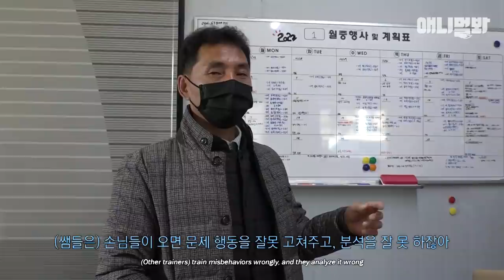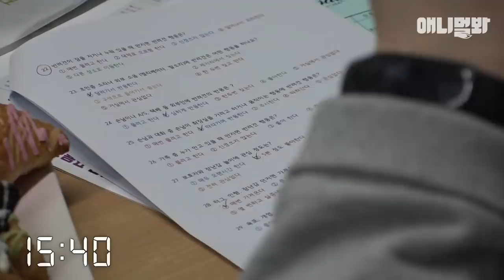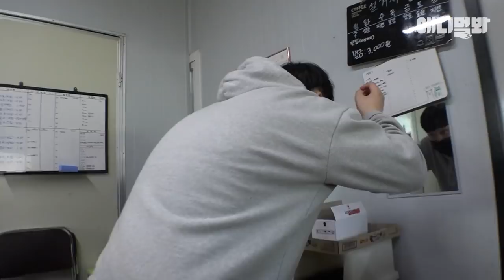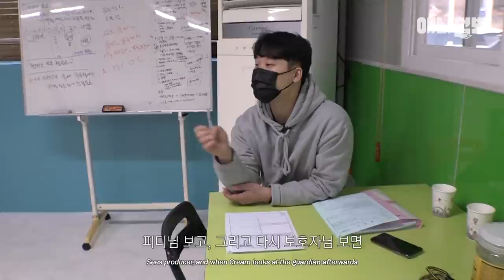🔥과몰입 주의🔥 방금 밥 먹었는데 직장 상사(갓찬종)가 밥 먹자고 한다.. [애니멀잡스 훈련사편 2화]ㅣTrainer’s Day Looks Sad For Some Reason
애니멀봐 최초 휴먼 감동 다큐(?)멘터리 [애니멀 잡스]
이호준 훈련사가 대체 언제 퇴근할 수 있을지 초밀착 팔로우 해보았다

애니멀봐와 한배타고⛵